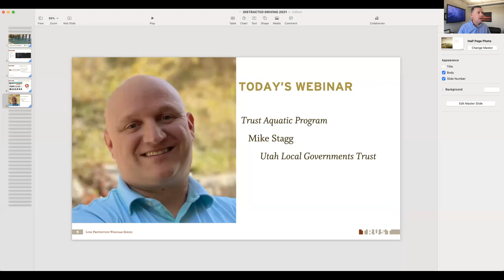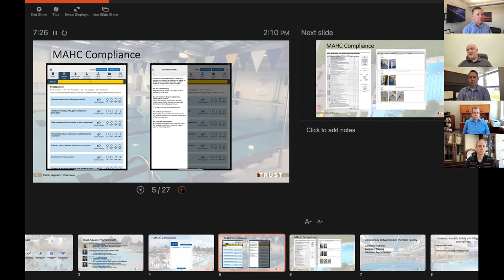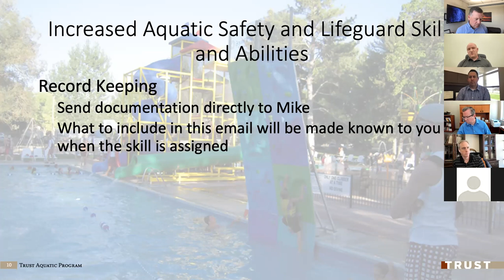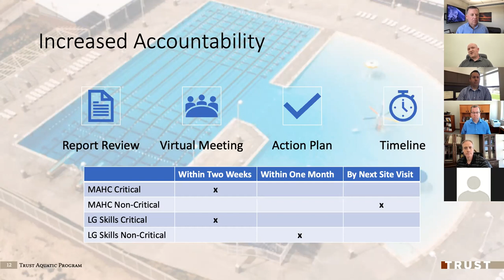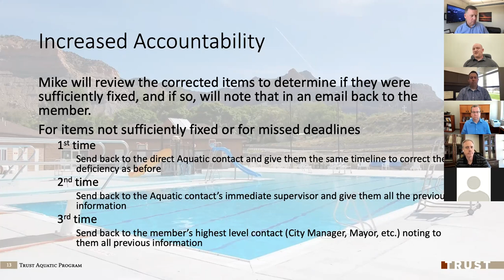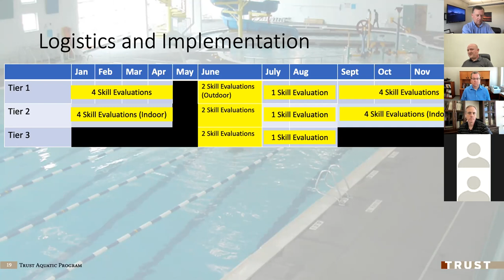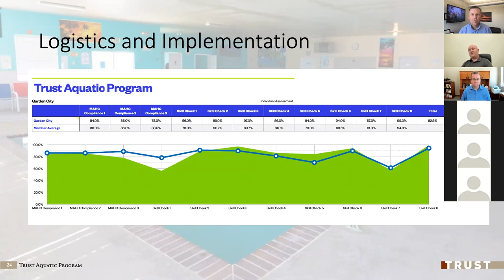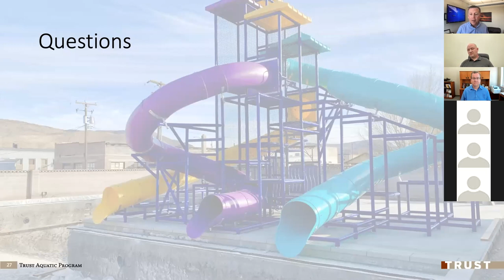Trust Aquatic Program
Swimming is a blast...until it isn't.  How do you ensure your pool or aquatic center has the safety programs and training in place to prevent drownings? Are your front-line staff members in the best position to succeed?  In this webinar, we will outline the rollout of the Trust Aquatic Program, an innovative approach to improving the safety of Utah's pools and how you can benefit from the program.